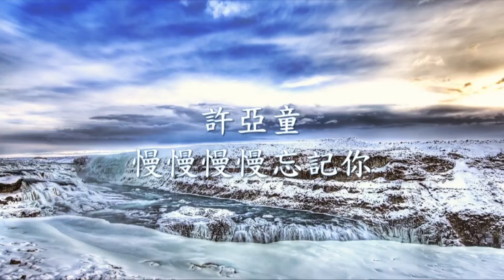許亞童 - 慢慢慢慢忘記你.mp4